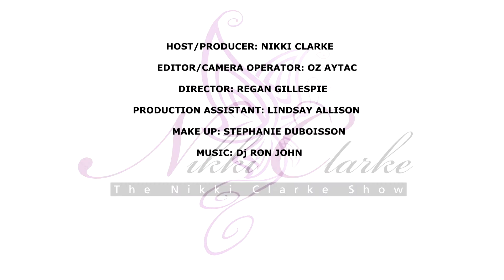The Nikki Clarke Show August 5, 2015